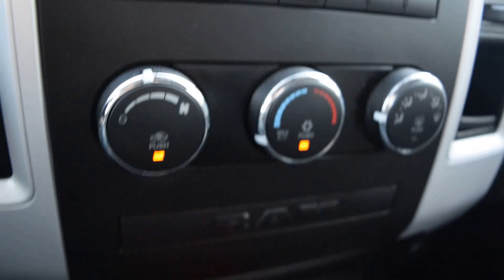2009 Dodge Ram LHM VW Lakewood PV6316